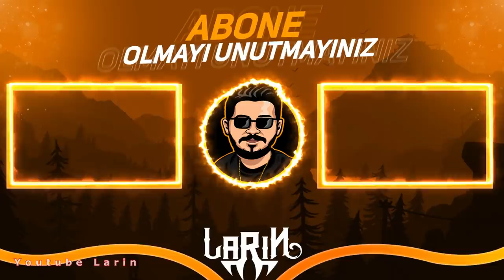400 Bin Abone olamayınca izlemelik Brawl Stars Tik Tok Videoları #297